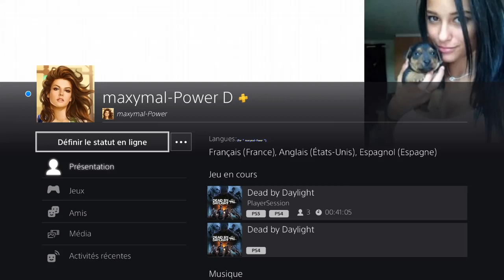Dead by Daylight - TRIO " avec murphy974 (Claudette) et ikao666 (Kate) " ... contre L'infirmière!🤔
Dead by Daylight (PS4 - Version 3.12) - TRIO - " murphy974 (Claudette Morel), ikao666 (Kate Denson) et maxymal-Power (Ada Wong en Robe) " ... contre " L'infirmière (Lomz) " qui m'épargna!🤔